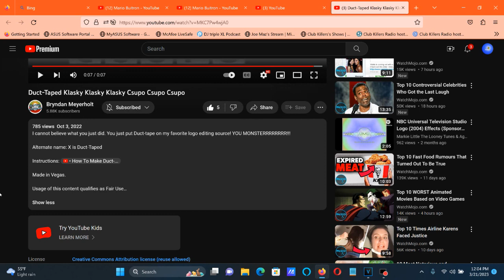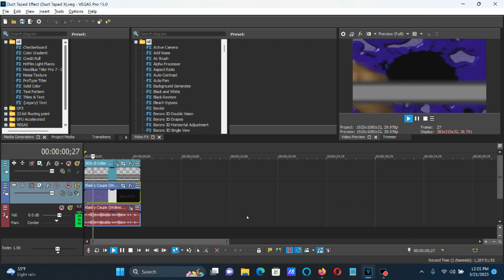How To Make Duct-Taped Effect (Duct-Taped X) On Vegas Pro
Names:

Duct-Taped Effect
Duct-Taped X
X Is Duct-Taped

How To Make Duct-Taped Effect (Duct-Taped X):

Top Video:

1st: Top Video: Media Generators: Color Gradient - Duct-Taped Effect (Duct-Taped X)

After choosing "Fancy Wooden Hood", let's customize the adjustments below.

Spot +:

Aspect Ration Angle: 90.0

Control Point Properties
X 0.500   Y: 0.500

R:   0, G:   0, B:   0, A:    0

Control Point Properties
Distance:  0.040

Control Point Properties
Distance:  0.100

R:  64, G:  64, B:  64, A:  255 (Bright Gray)

Control Point Properties
Distance:  0.150

R: 128, G: 128, B: 128, A:  255 (Gray)

Control Point Properties
Distance:  0.300

Control Point Properties
Distance:  0.350

Control Point Properties
Distance:  0.410

Bottom Video:

(Default)

(AudioFX)

1st: Orange Vocoder (Effect) - Duct-Taped Preset

After choosing "1000 FLUTES", let's customize the key set.

2nd Black Key
3rd Black Key
4th Black Key

2nd: IL Vocodex - Autovocoding

Effect by Bryndan Meyerholt

How To Make Duct-Taped X On Vegas Pro

Duct-Taped Klasky Klasky Klasky Csupo Csupo Csupo